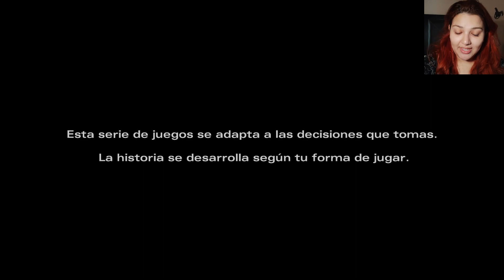Esto no puede estar pasando (10) |The Walking Dead: Temporada 2|CristyGrimes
¡Hello Panas!
Pasemos la tarde divirtiéndonos un poco con The Walking Dead: temporada 2

Redes
CristyGrimes